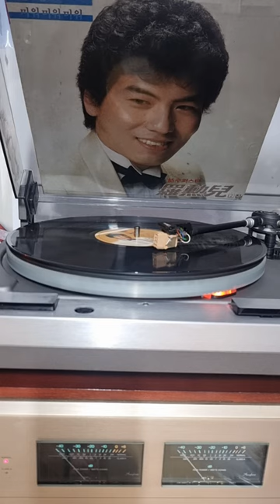나훈아 - 길 .LP